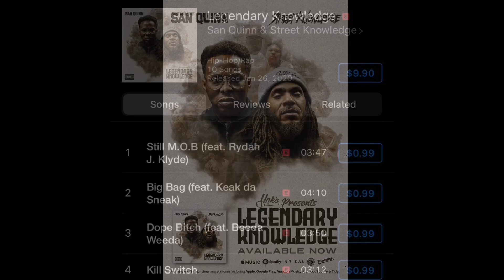San Quinn & Street Knowledge - Legendary Knowledge [BayAreaCompass] Video Promo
Recorded at Unk’s 2100 Watt Ave. Sacramento, CA. by Sav Abinitio - Mix & Mastered by Grammy-Award Winning Engineer & Producer BARZ MAKES BANGERS - A&R; Primo - Executive produced by Unk (aka Black Holiday)
Released 2020 Unks LLC / Done Deal Ent. / Primetime